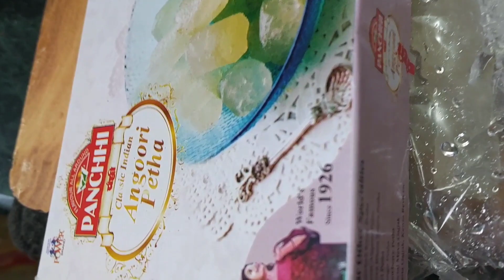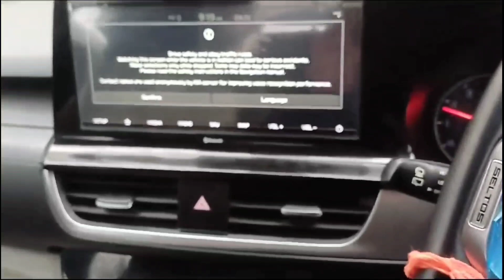My Daily vlog 💓